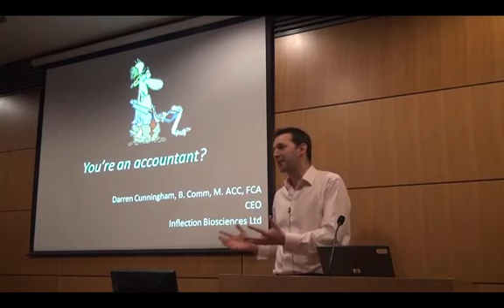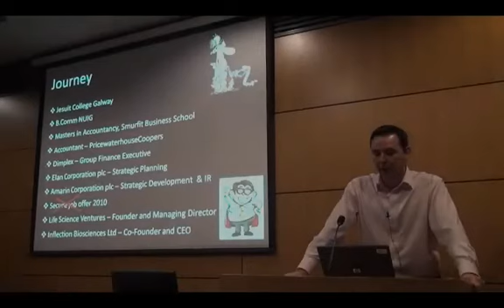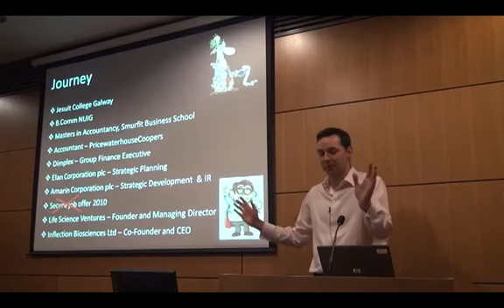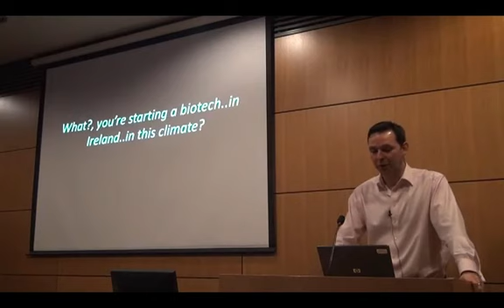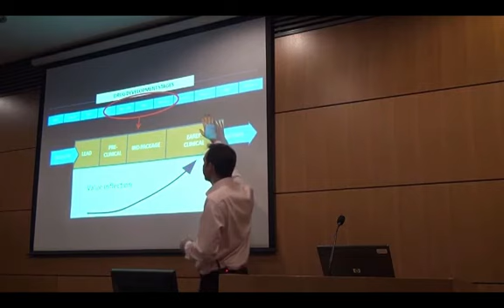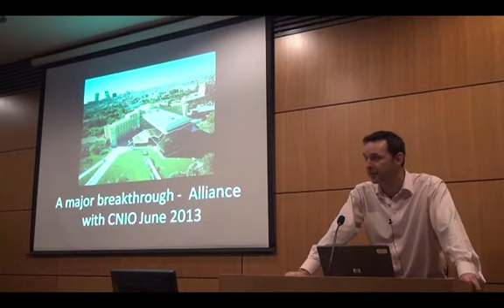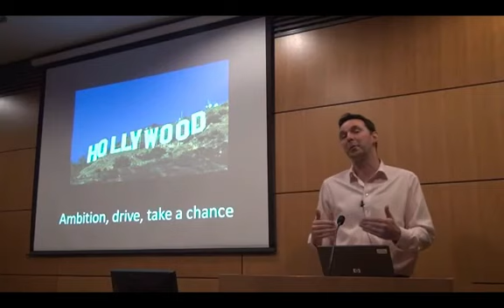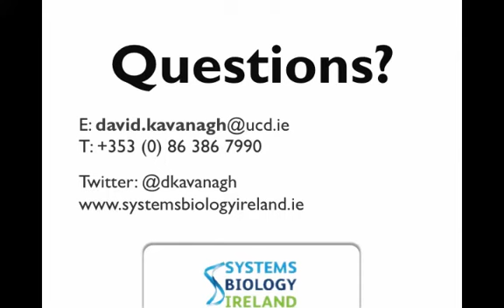Darren Cunningham - The Art of the Start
Pre-clinical to Phase 1: An Irish Drug Development Story

In this latest installment of "The Art Of The Start", Darren Cunningham, CEO of Inflection Biosciences, joined us to share details of the trials and tribulations that he and his team have encountered to date in their start-up journey.  Darren, who has a background in accountancy, has an impressive track record of confirming deals and managing financial strategy in the Pharma sector. He has worked in a variety of roles at world leading corporations including; Dimplex, Elan and Amarin. This talk gives an intriguing glimpse into how the "go/no-go" decisions are made on product development in the pharmaceutical industry. Perhaps unsurprisingly, the relative strength of the science is only one of a number of factors that determine the development fate of many potentially promising therapeutic treatments. Darren points out that the decision by his team to license and run with PIM kinase inhibitors as new potential therapeutics was influenced to a large extent by recent investment trends and also the stage at which these novel compounds were at, in their patent lifespan at licensing.